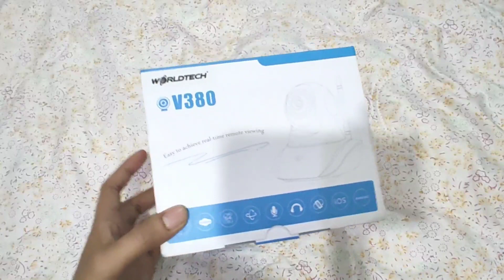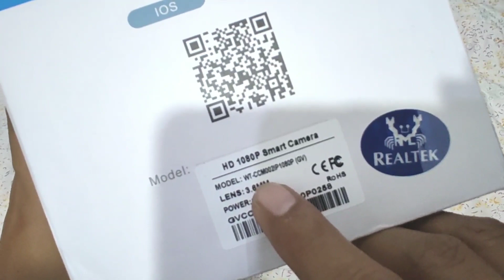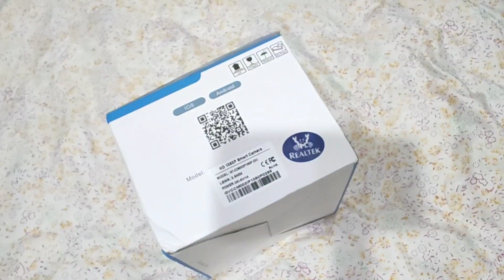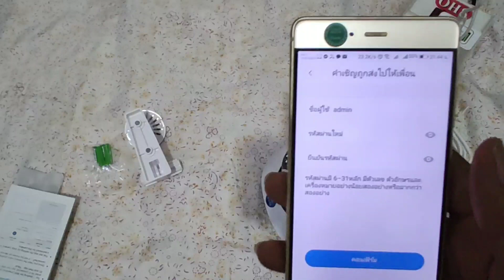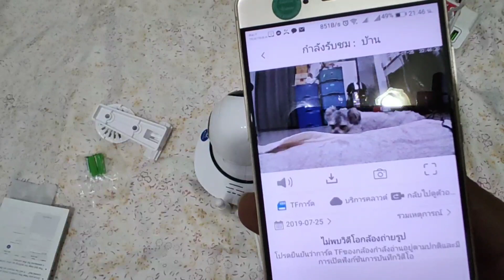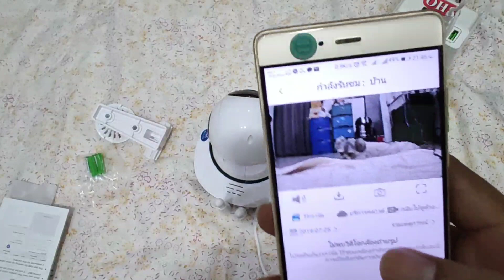Review กล้องวงจรปิดไร้สาย v380 ความละเอียด 2ล้านพิกเซล ราคาเพียง 580 บาท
---  WORLDTECH กล้องวงจรปิดไร้สาย Robot Full HD 1080p Wireless IP CAMERA 2 เสาอากาศ สัญญาณแรง รุ่น WT-CCM002IP1080PV380 (GV) ความชัด 2.0 MP กล้อง CCTV Wifi 2 ล้านพิกเซล พร้อมอะแดปเตอร์ ---

✅ ใช้แอพพลิเคชั่น V380 ได้ฟรีบนสมาร์ทโฟน Andriod และ iPhone
✅ ภาพคมชัดระดับ Full HD 1080P ความละเอียด 2ล้านพิกเซล
✅ ระบบ Plug & Play ติดตั้งง่ายไม่ต้องมีความรู้เรื่องระบบ Router
✅ หมุนได้ถึง 355 องศา ก้มเงยได้ 90 องศา สามารถสั่งหมุนและก้มเงยระยะไกลได้
✅ ควบคุมการทำงาน เช่น สั่งหมุนกล้อง ผ่าน Smart Phone และคอมพิวเตอร์ ได้อย่างง่ายดาย
✅ มี IR Cut ทำให้บันทึกภาพได้คมชัดยิ่งขึ้น
✅ สามารถถ่ายในที่ที่มืดสนิทด้วยเทคโนโลยี INFARED 12 ดวงสามารถมองเห็นในที่มืดได้ไกลสุด 20-30 เมตร
✅ เลนส์รับภาพ 3.6 มม. CMOS 2.0 ล้านพิกเซล
✅ รองรับ Wifi Internet 2.4GHz เท่านั้น
✅ Two-ways Communication รองรับการส่งข้อความเสียง 2 ทาง พูดกลับไปยังปลายทางและฟังเสียงได้
✅ มีไมค์และลำโพงในตัว
✅ รองรับ Micro SD Card สูงถึง 128GB
✅ เลือกชมคุณภาพของภาพได้แบบ SD และ HD
✅ บีบอัดข้อมูลแบบ H.264 ทำให้ไฟล์มีขนาดเล็ก ประหยัดพื้นที่
✅ ไม่เสียค่า DynDns รายเดือน ดูฟรีผ่าน Internet เช่น WIFI ได้โดยไม่ต้องต่อสาย LAN
✅ แต่ถ้าต้องการใช้งานสาย Lan ก็สามารถทำได้เช่นกัน
✅ ดูผ่าน Smart Phone ได้สะดวก ไม่ต้องใช้ DDNS
✅ มีระบบ Motion Detection ส่งสัญญาณเตือนเมื่อจับความเคลื่อนไหวได้
✅ ใช้ประโยชน์ได้หลากหลาย เช่น ดูแลความปลอดภัยในบ้านหรือที่ทำงาน ดูลูกน้อย ครอบครัว หรือสัตว์เลี้ยงที่คุณรัก
✅ มีคลิปแนะนำการเชื่อมต่อ ติดตั้งง่าย ใช้งานง่าย
✅ iPhone และ Android( free app) ฟรี! DDNS ไม่ต้องเสียค่าใช้จ่าย

ขั้นตอนการติดตั้งผ่านมือถือ​
🔺 เสียบ Adapter เข้ากับตัวกล้อง
🔺 เชื่อมต่อโทรศัพท์มือถือกับ Wifi ที่บ้านหรือที่ทำงานที่เป็น 2.4GHZ
🔺 โหลดแอป V380PRO (ทำการติดตั้งและเปิด) เลือก "ทดลองใช้หน่อย" (ไม่จำเป็นต้องลงทะเบียน)
🔺 ขั้นตอนนี้ ระบบจะแสดงรุ่นของกล้องขึ้นมา เช่น MV2XXXXXX กดไปที่การเชื่อมต่อได้เลย
🔺 ขั้นตอนต่อมาระบบจะให้ใส่ Username และ Password ของอินเตอร์เน็ตที่บ้านหรือที่ทำงานที่ใช